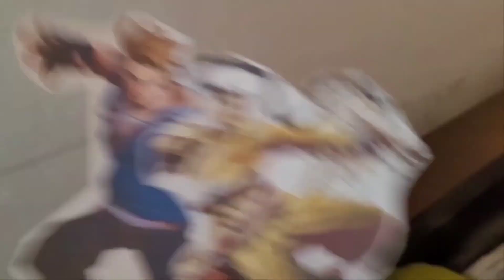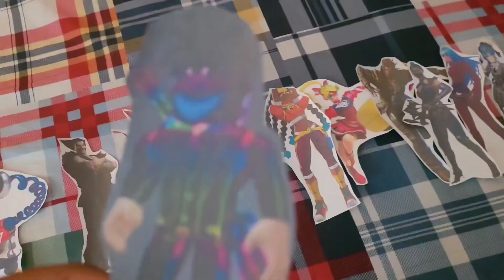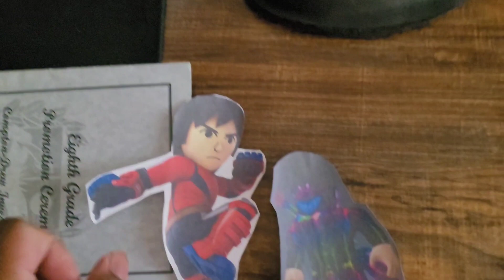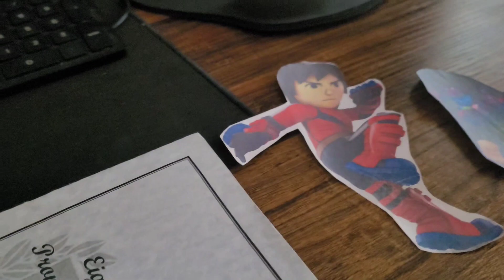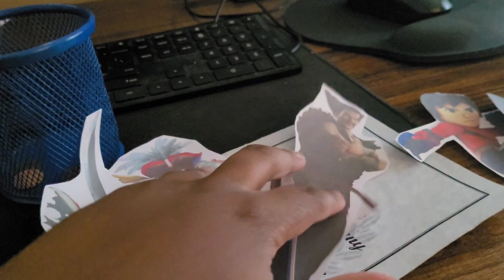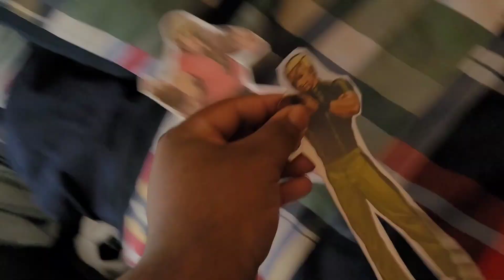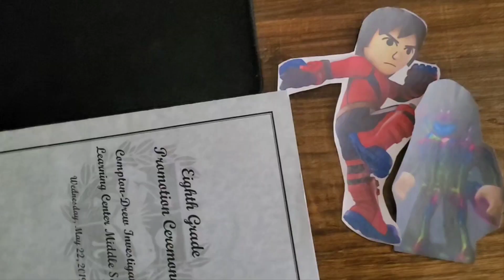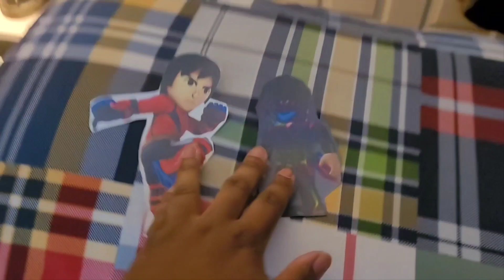Total Drama Paper Cartoon Fighting Game Royal: (S31-E15)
Spring Out